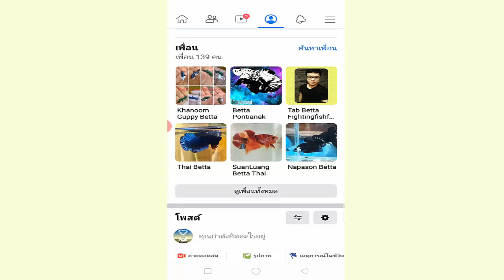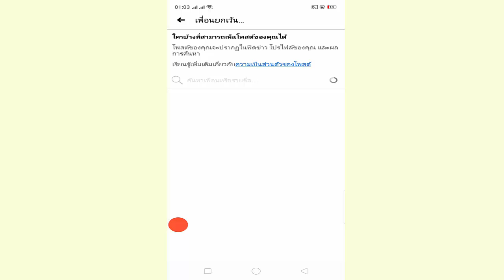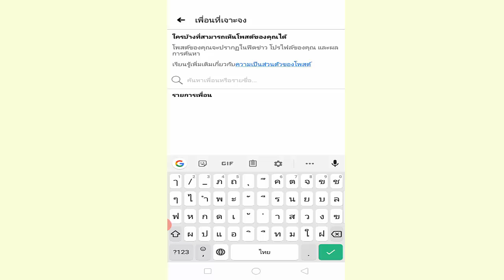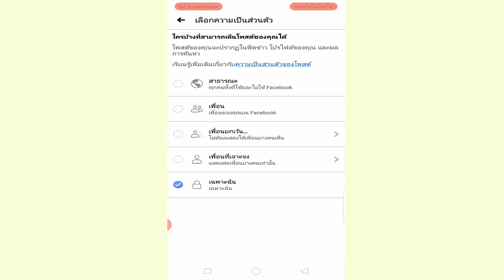ปิดไม่ให้เห็นโพสในเฟส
ปิดไม่ให้เห็นโพสในเฟส Facebook